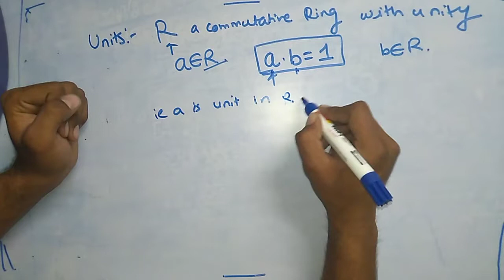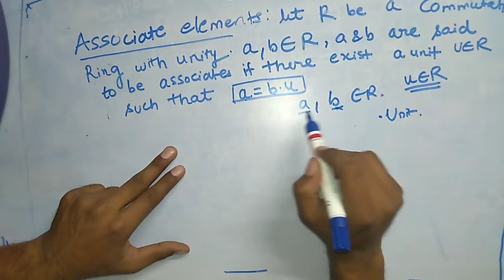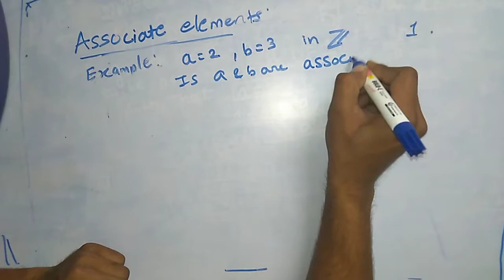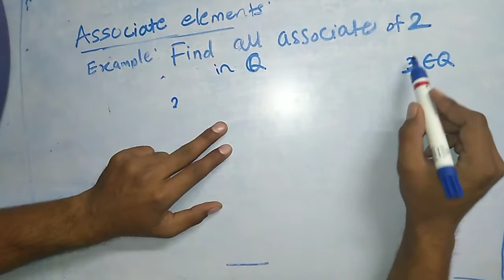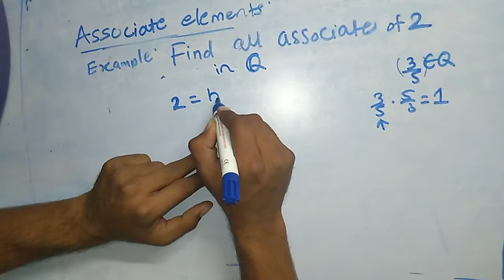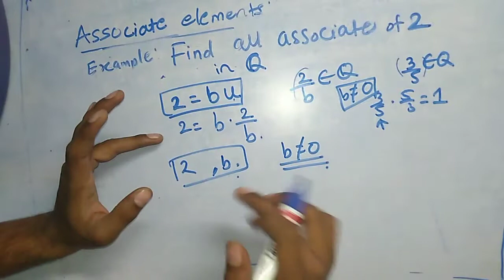Associate element with example Hindi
Two elements in a ring with unity are associates or associated elements of each other if one can be obtained from the other by multiplying by some unit, that is, a and b are associates if there is a unit u such that a=bu

what is associate elements in hindi
example on associate elements
what is associate elements with example

What is associate elements in ring theory